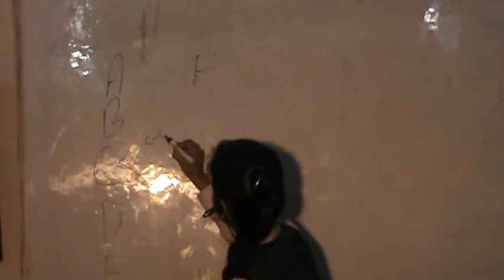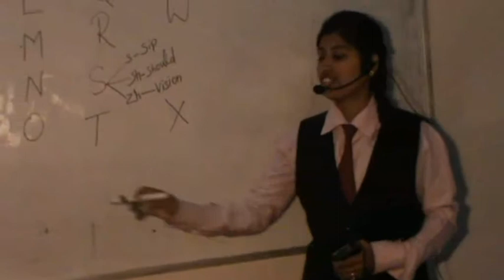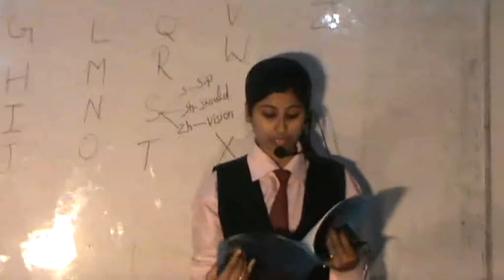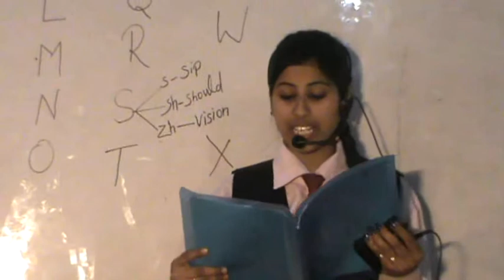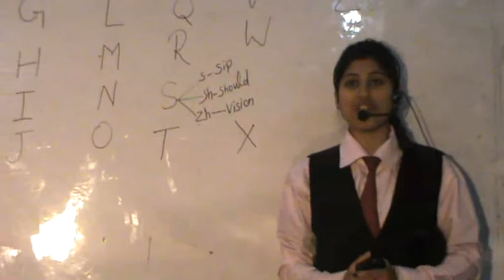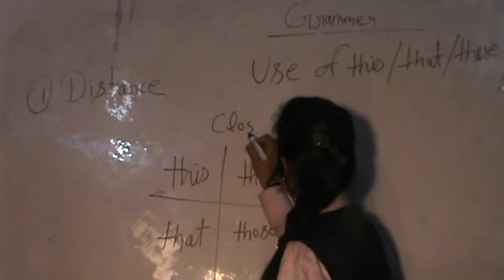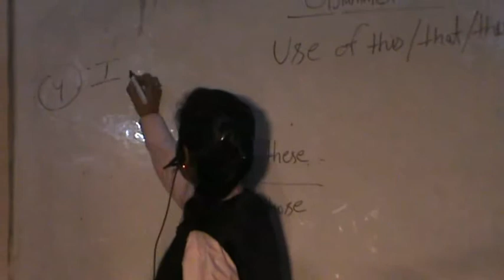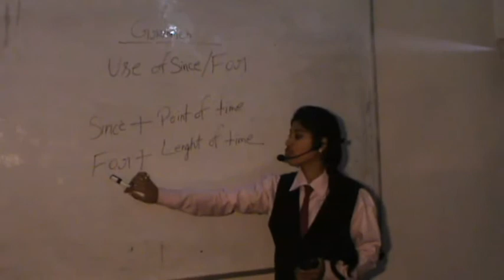Ideal Presentation Program By Anshu Soni